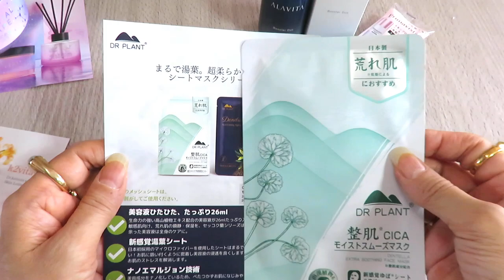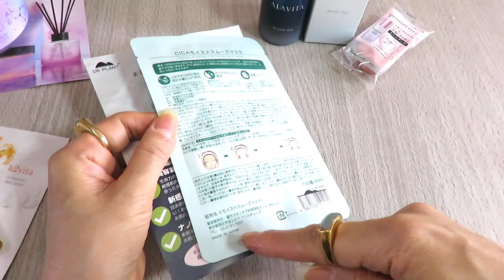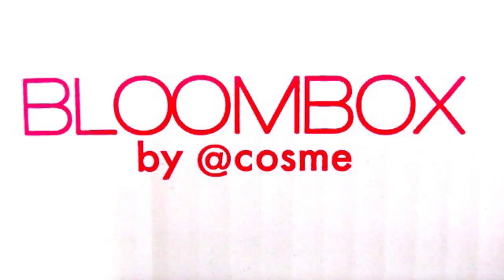2023年4月のBLOOMBOX の中身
4月のBLOOMBOXの中身は！！　なかなかええもんが入っていた